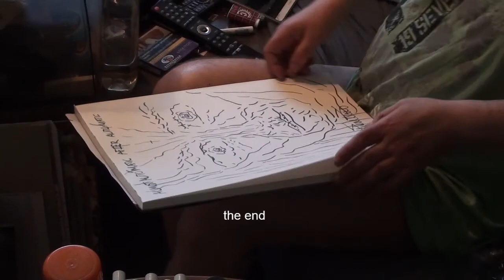A Version of An Older Automatic- June 13th 2020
An, expressive, automatic, marker, drawing, art, by, finnish, finland, pertti, matikainen,